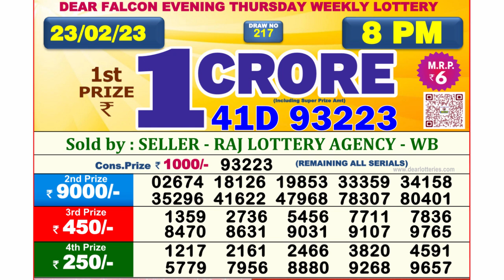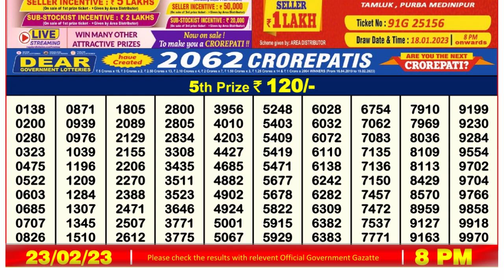🔴 Lottery Sambad Live 08:00pm 23/02/2023 Evening Nagaland State Dear Lottery Result Pdf Download